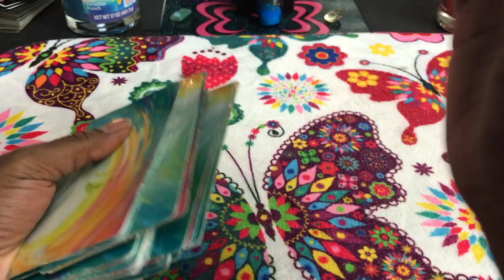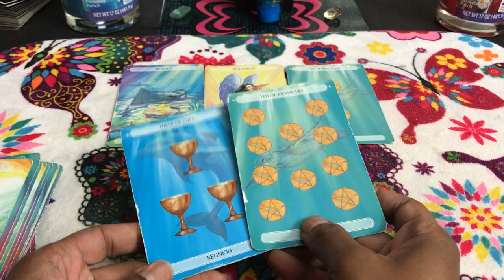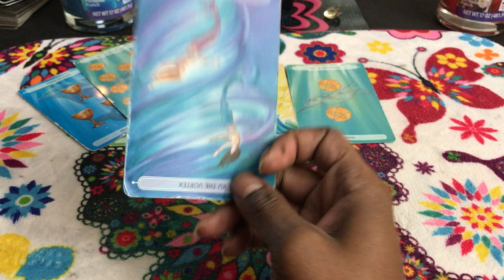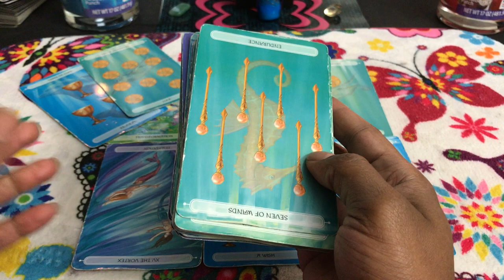🦋 Capricorn weekly weekend forecast. I cant take it anymore, but I will take your money. 8/25 TAROT